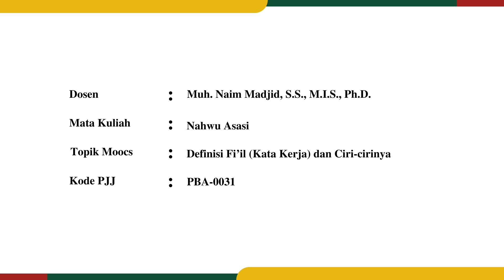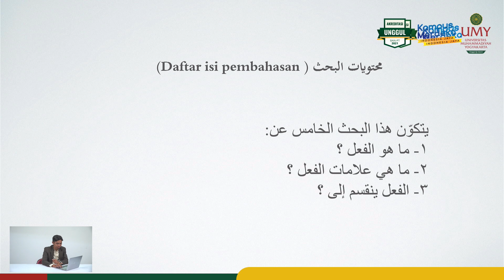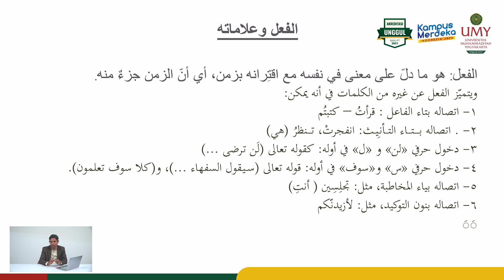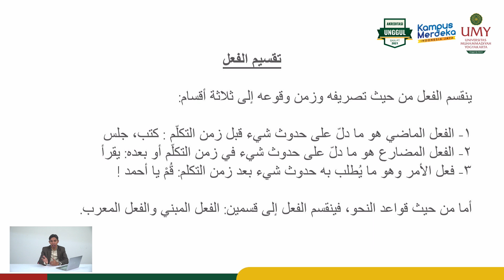Naim Madjid, S.S., M.I.S., Ph.D. | Definisi Fi'il Kata Kerja) dan Ciri-cirinya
Video MOOCs Mata Kuliah Nahwu Asasi
Program Studi Pendidikan Bahasa Arab | Fakultas Pendidikan Bahasa

Video ini membahas mengenai apa yang dimaksud kata kerja dan ciri-ciri atau tanda-tanda kata kerja.